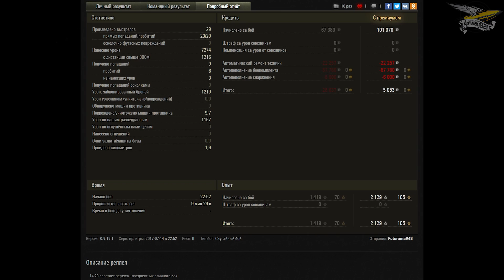Впервые в WOT - Super Conqueror - Десятка на халяву - Замена FV215b